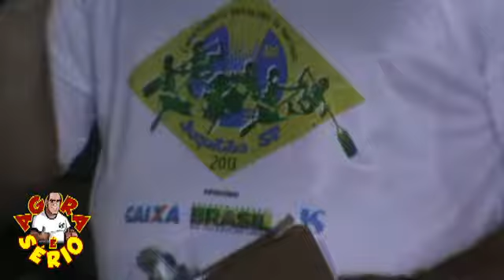JUQUITIBA CAMPEONATO BRASILEIRO DE RAFTING R6 2013 DENILSON CBCA